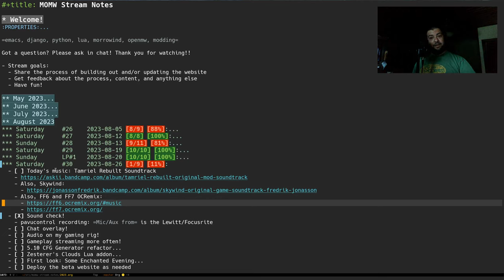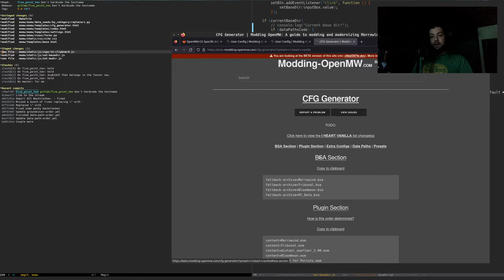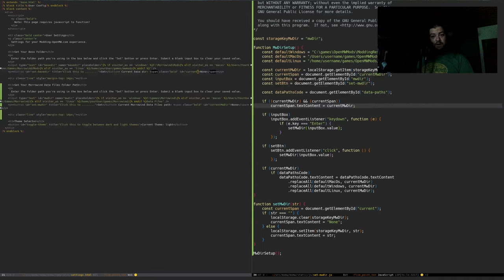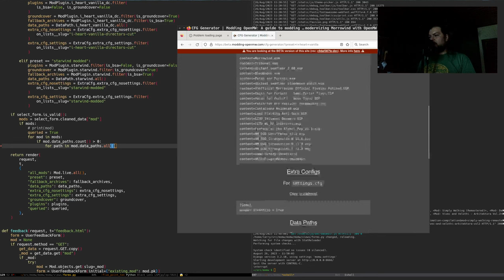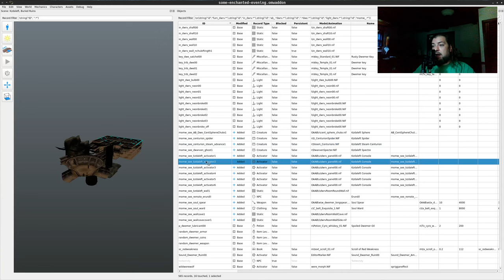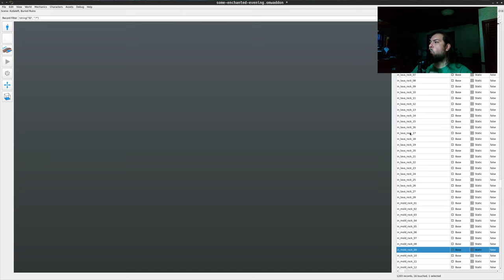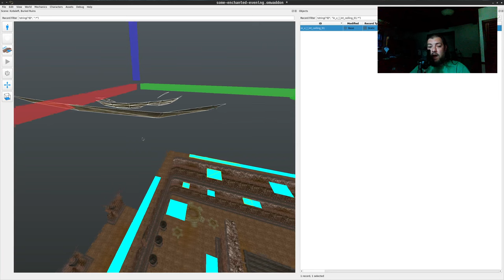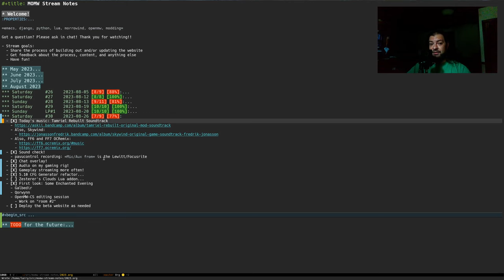Let's update Modding-OpenMW.com! #30 2023-08-26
Today we went over the latest improvements in the ongoing 5.10 website update, including new features for customizing the CFG Generator's output.

The second half of the stream was a look at my WIP mod "Some Enchanted Evening" via OpenMW-CS.

Happy Modding!

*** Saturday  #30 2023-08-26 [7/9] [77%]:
  - [X] Today's music: Tamriel Rebuilt Soundtrack
  - [X] Chat overlay!
  - [X] Audio on my gaming rig!
  - [X] Gameplay streaming more often!
  - [X] 5.10 CFG Generator refactor
    - [X] MW install path
    - [X] Custom CFG Generator lists
  - [ ] Zesterer's Clouds Lua addon
    - Tone down cloud density at night (per Sophia's suggestion)
  - [X] First look: Some Enchanted Evening
    - Galbedir
    - Qorwynn
    - OpenMW-CS editing session
      - Work on "room #2"
  - [ ] Deploy the beta website as needed